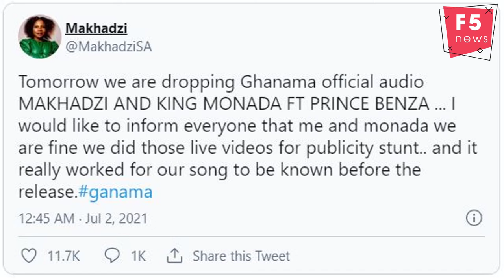Makhadzi angers Mzansi after saying beef with King Monada was a publicity stunt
Artist Makhadzi says there was never any bad blood between her and King Monada, it was a publicity stunt.
Hakamatorikisi hitmaker Makhadzi yesterday took to her Twitter to announce there was no bad blood between her and Malwedhe hitmaker King Monada and their song Ghanama will be released today.
“I would like to inform everyone that I and Monada are fine we did those live videos for publicity stunt.. and it really worked for our song to be known before the release,” she tweeted.